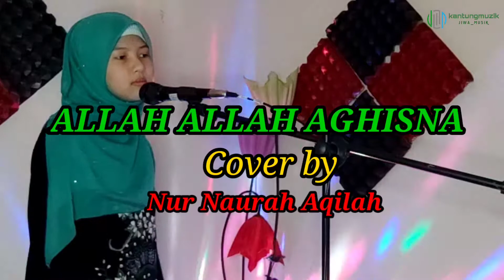Allah Allah Aghisna Ya Rasulullah - Cover ( Naurah )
Record @kantungmuzik

Backingtrack from youtube

Vocal - Naurah
Produce by - kantungmuzik

AllahAllahaghisna